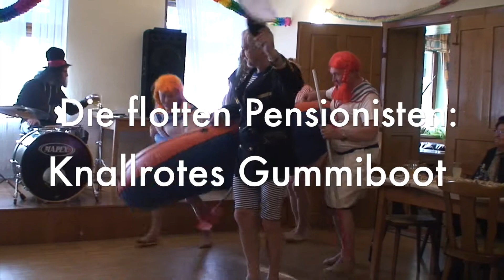Knallrotes Gummiboot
Die flotten Pensionisten aus Wörterberg am Faschingssonntag sind mit dem knallroten Gummiboot im Gasthaus Pieber in Stinatz Nord unterwegs.